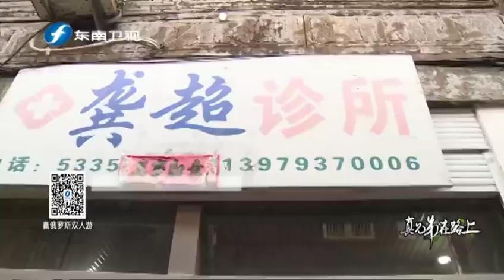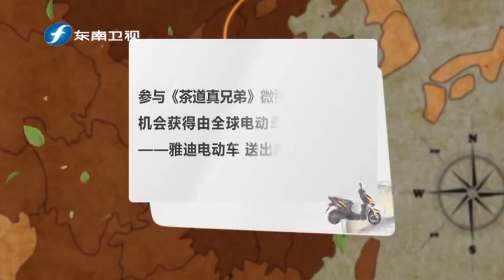20150111 茶道真兄弟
《茶道真兄弟》节目以“万里茶道”为历史背景，邀请全国观众熟悉的歌手与主持人林依轮、新锐热门歌手与演员付辛博和台湾人气偶像演员李威这三位性格迥异、试图自我突破的男明星，以重走“万里茶道”为基本模式，重拾昔日茶商“栉风沐雨炼精神”的豪情壮志，穿越历史的漫漫黄沙，探寻旧时荣耀与今日繁华。